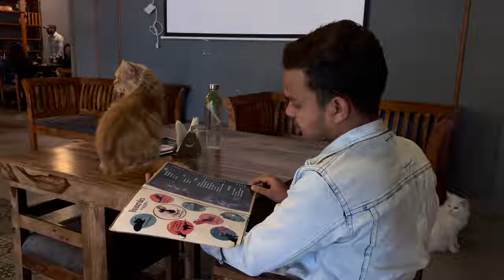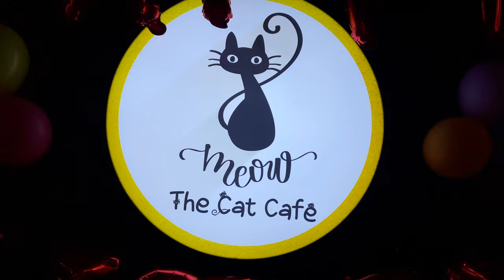Meow Cafe Bilaspur | The Cat Cafe Bilaspur | Persian Cats Bilaspur Chhattisgarh | Cat Cafe Near Me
meow the cat cafe bilaspur dosto aaj mein aa chuka tha best cafe in bilaspur it's mean cat cafe bilaspur dosto agar aap meow cafe bilaspur aoge to apko cat's ke sath time spend krne ko mil jayega uske sath hi sath apko jhula bhi jhulne ko mil jayega dosto persian cats bilaspur chhattisgarh mein dhundh rahe ho to wo apko pet shop ke alawa the cat cafe bilaspur me hi avilable hoga dosto bilaspur meow cafe mein apko fast food ke sare items mil jayenge to agar aap bilaspur chhattisgarh se ho ya kabhi ghumne aate ho our best cafe in bilaspur ki talash mein ho to meow cafe bilaspur jarur visit kriyega guy's...

Meow The Cate Cafe City Tower, Gaurav Path Road, Bilaspur, Chhattisgarh Location

Title:- Meow Cafe Bilaspur | The Cat Cafe Bilaspur | Persian Cats Bilaspur Chhattisgarh | Cat Cafe Near Me
Uploder:- Doresh Kashyap
Edit Software:- Apple MacBook iMovie App

bilaspur
bilaspur cafe
bilaspur hotel
cafe in bilaspur
cat cafe near me
cat cafe in raipur
meow the cat cafe
meow cafe bilaspur
the cat cafe bilaspur
bilaspur city restaurant
meow the cat cafe bilaspur
bilaspur rama magneto mall
persian cats bilaspur chhattisgarh
cat cafes
meow cafe
cat at a cafe
cat cafe raipur
cat cafe in delhi
ibiza cafe raipur
cat cafe bilaspur
cat cafe bilaspur
meow cafe raipur
best cafe in bhilai
owning a cat cafe
buy kitten bilaspur
i went to a cat cafe
best cafe in bilaspur
meow the cat cafe raipur
meow the cat cafe bilaspur chhattisgarh
adopting a cat from a cat cafe
average day at the cat cafe
cat haters work at cat cafe
meow cafe shop bilaspur
cat at the cafe bilaspur
abram engle cat cafe
working at a cat cafe
going to a cat cafe
visiting a cat cafe
building a cat cafe
cat fight in cat cafe
working in a cat cafe
cat at the cafe 1 hour
cat thinks youre a cat
cat haters go to cat cafe
cheap cafe in rajouri garden
bilaspur best restaurant
cat cafe mehedi mart
bilaspur street food
cheap cafe in raipur
buffet food in bhilai
best cafe near me
bilaspur food tour
meow cafe bilaspur
bilik kucing cat cafe
meow cafe shop binder
meow cafe binder
meow cafe shop
bilaspur city vlog
cat cafe ludhiana
bilaspur hotel room
meow cafe in bilaspur
meow cat cafe malang
maze the cafe bilaspur
affordable cafe in cp
best cafes in indore
bilaspur restaurant
best cafe in raipur
cafe in bilaspur
bilaspur cafe
cafe in raipur
best cafe in cp
cafes in bhimtal
best cafe in tapovan
best cafes in bilaspur
best cafe in civil lines
best cafe in dalhousie
best cafe in chhattisgarh
best affordable cafe in cp
best restaurants in bilaspur
cheap cafes in chhattisgarh
best budget cafe in bilaspur
best cafe in ncr chhattisgarh
best cafes in connaught place
best affordable cafe in bilaspur
cheap and best cafe in bilaspur
best budget cafe in bilaspur city
best cafe for couples in bilaspur
best cafe in bilaspur chhattisgarh
best affordable cafe in bilaspur city
cafe tree house cafe restaurant bilaspur
best cafe in bilaspur for birthday celebration